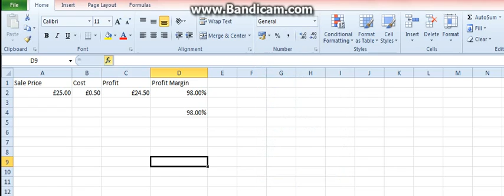How To Guide Excel Spreadsheet Working Out Profit & Percentages (Formulas)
How To Guide Excel Spreadsheet Working Out Profit & Percentages (Formulas) Small Business Help